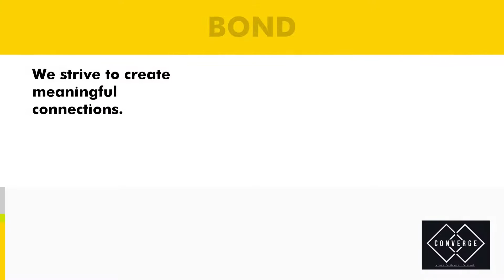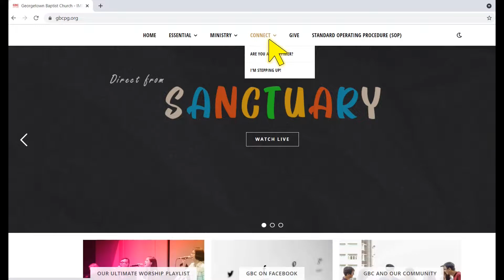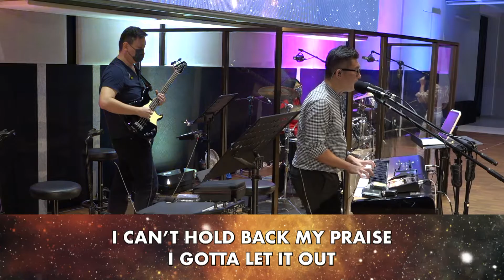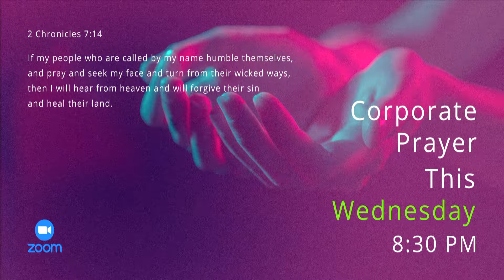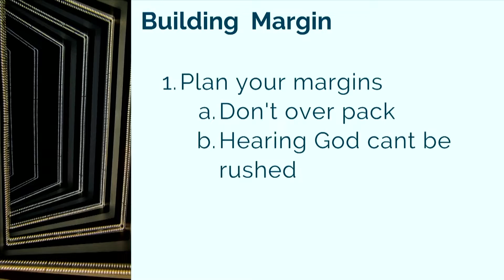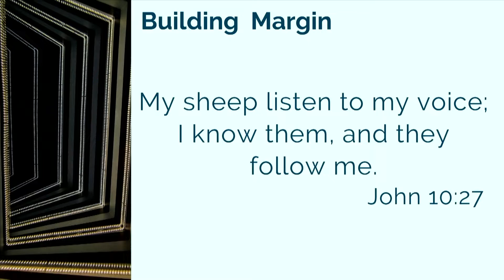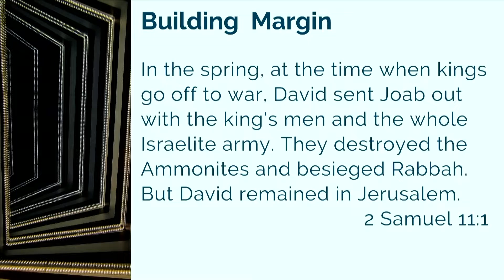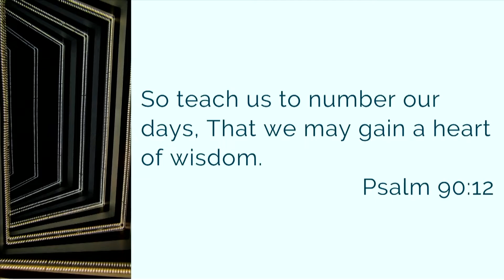Margins // Sunday Online Service, 20 Feb 2022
About us:
At Georgetown Baptist Church, we are committed to help everyone grow deeper in God and become more like Jesus Christ. Under God’s leading, we aim to be a church without walls; putting people before processes and making a difference through partnership with other churches to impact Penang and beyond.

We believe that God has called us to make a lasting difference, one life at a time. We look forward to this exciting journey as we are guided by His word and empowered by His Spirit.